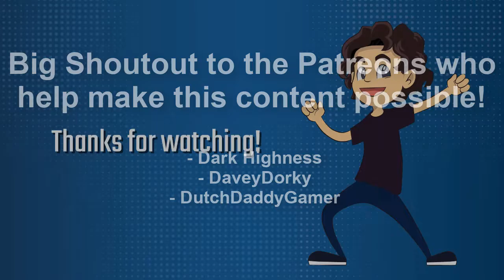AussieDevFro decends into The Binding of Isaac: Repentance (Episode 87: Thicc Laser)